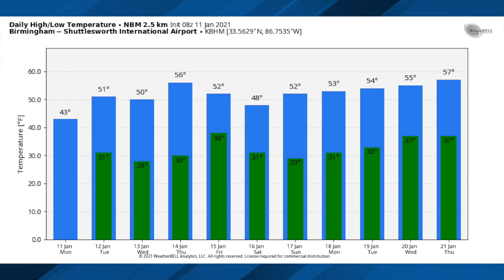January 11, 2021 Weather Xtreme Video - Morning Edition